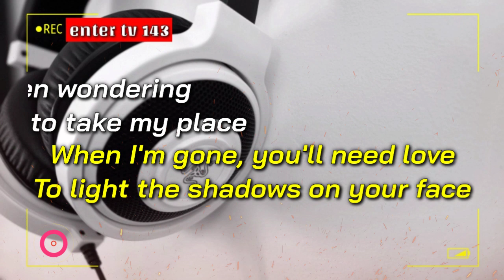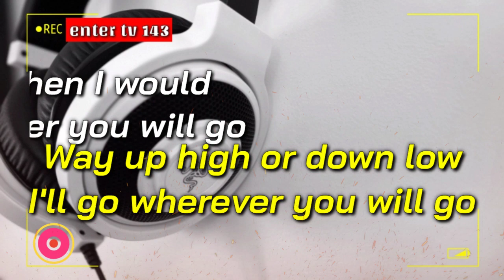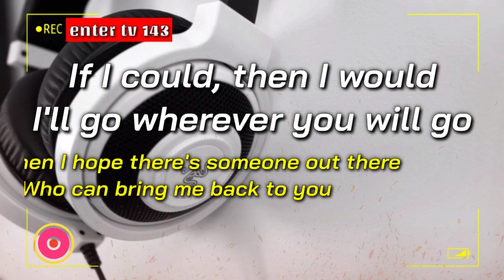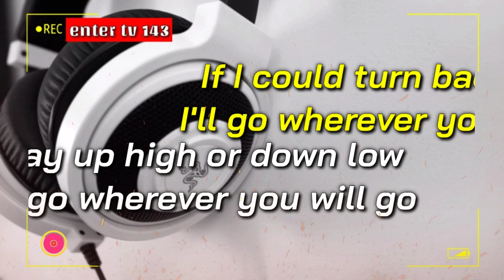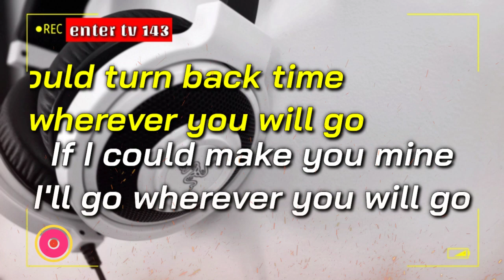If Could, Then I Would "Wherever You Will Go" | Lyrics_The Calling | enter tv 143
The Calling "Wherever You will Go Lyrics Video 2023
Wherever Will you go lyrics
The Calling Lyrics Video "Wherever You will go"

Isang Maganda At Pinagpalang Araw Sa Inyo.Muli Pakinggan Niyo Ang Ginawa Kong Lyrics Video Na "Wherever You Will Go"
Enjoy My Music Playlist!!! Thank You!!!

"Wherever You Will Go"-Song By-The Calling | "Whwerevee You Will Go"

*Ang Kantang Ito'y 'Di Ko Pag-Aari.Ngunit Wala Itong Copyright Claim.Sapagkat Nadisputed Ito After 30 Days.Bago Ko Ipublic.Kaya Malaya Kong Maipublish Sa'king Channel.Kung May Isyu Ka Sa Kantang Ito Ay Ededelete Ko.O Imumuted Ko. O Iprivate Ko*.Salamat!!!